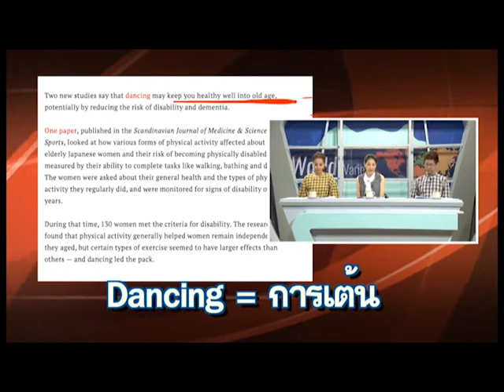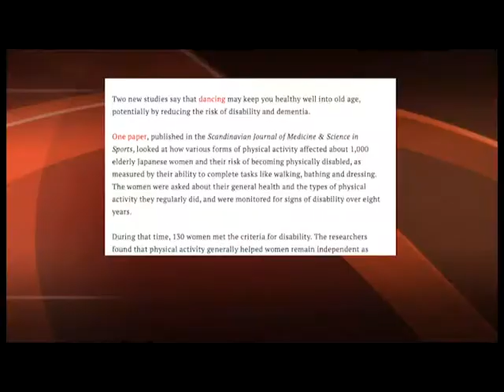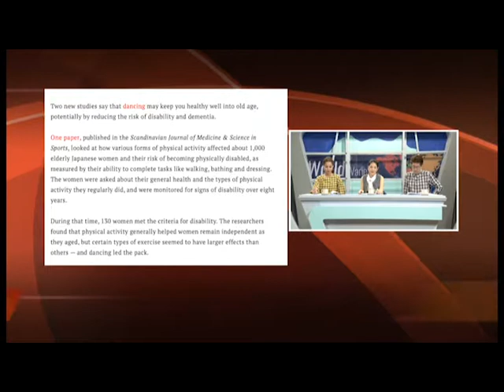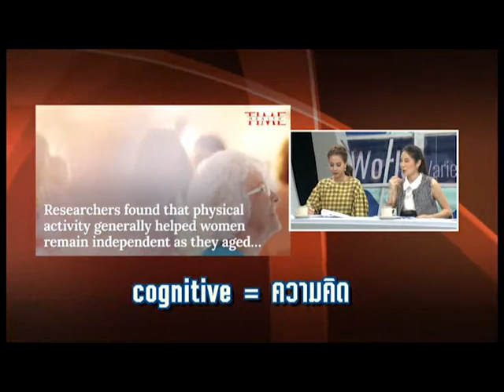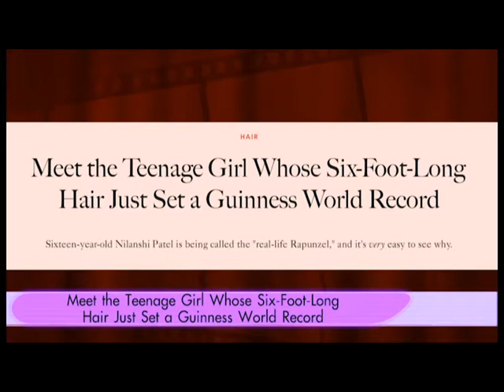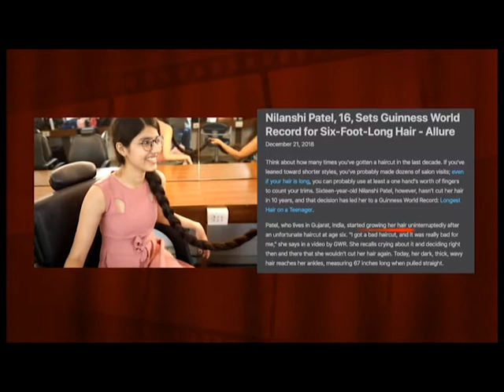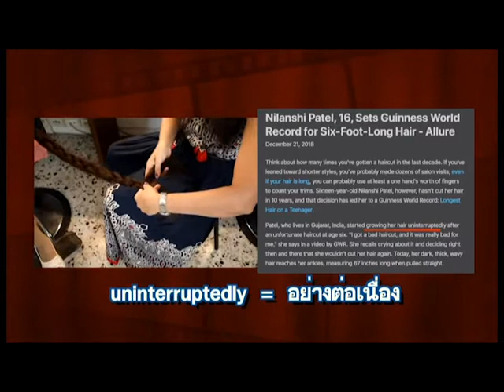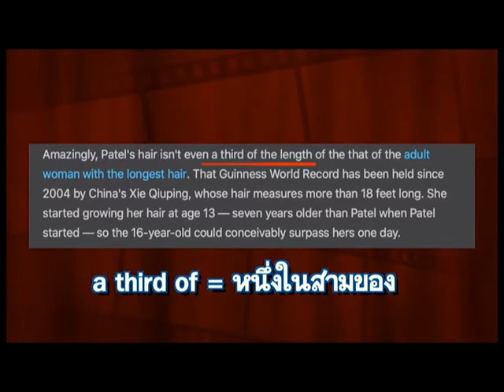(กศน.) English sit down ตอนที่ 3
รายการ English sit down รายการเรียนรู้ภาษาอังกฤษแบบสนุกสนาน จุดประกายการเรียนรู้ คุณผู้ชมจะได้ทั้งความรู้ ความสนุก และความบันเทิง ไปพร้อมๆกัน